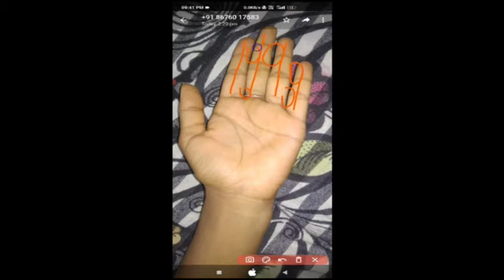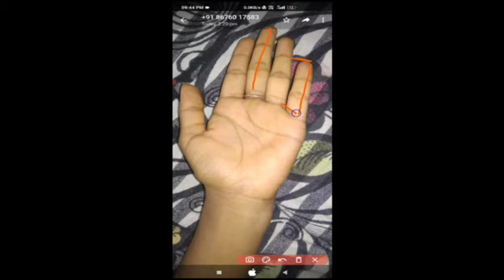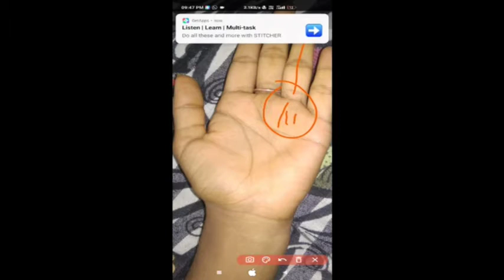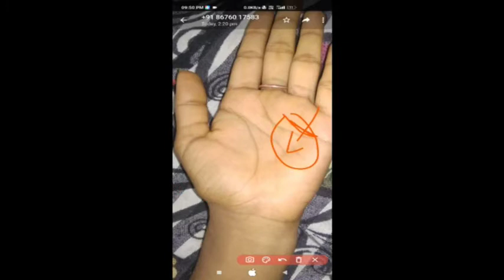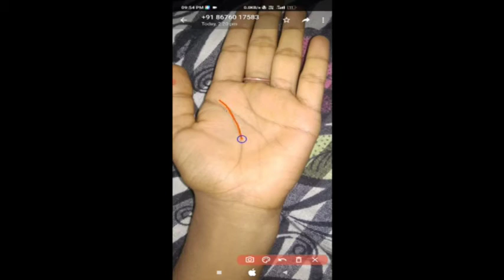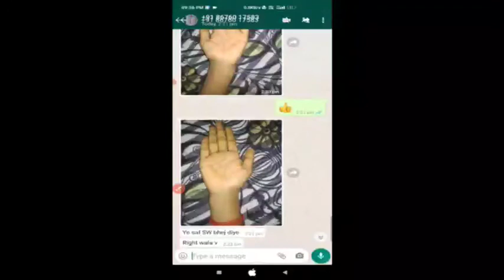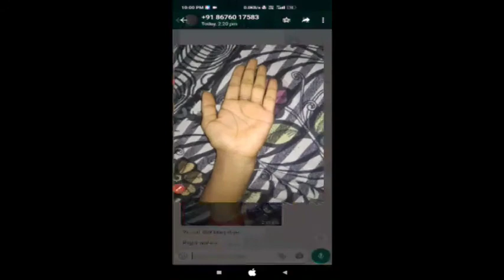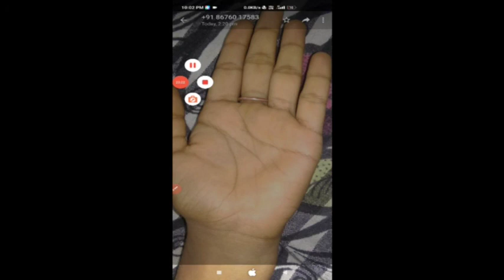Palmistry / palm reading in hindi / job line in female hand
Topic - Full palm reading in hindi